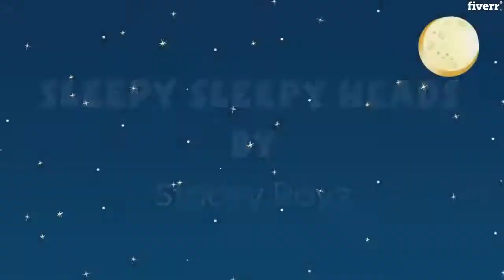Night Song | Sleeping Time | Lullaby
Go to sleep with this melodious song for kids
Enjoy this lullaby

Dear Parents/Guardians,
Let your children learn in a fun, colorful & interactive way!
Thank you so much for Visiting "Itsy Bitsy Gamer"